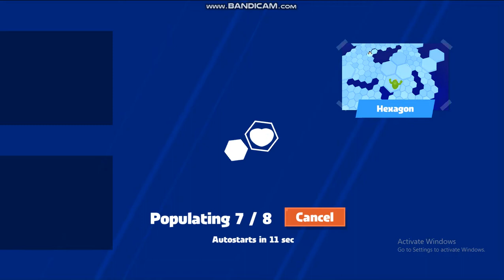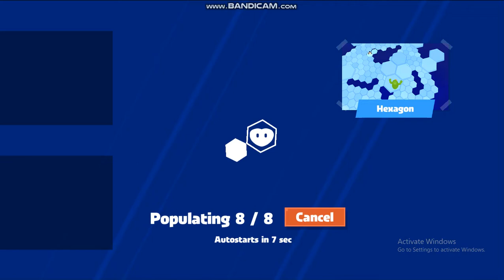FITST GAMEPALY OF JUST FALL LOL